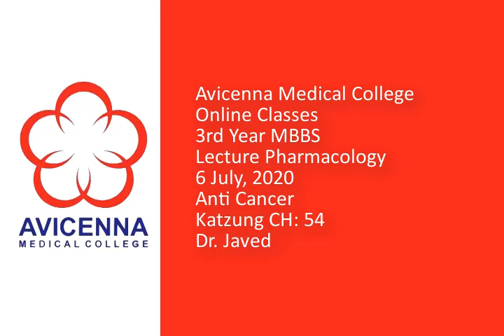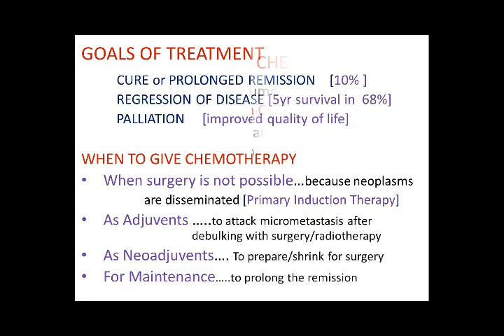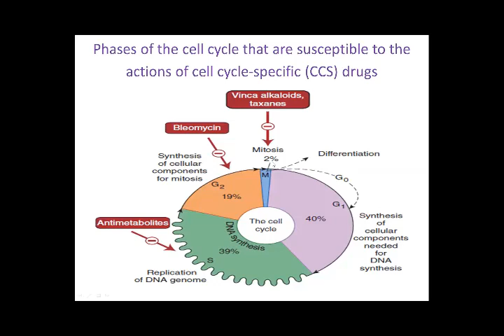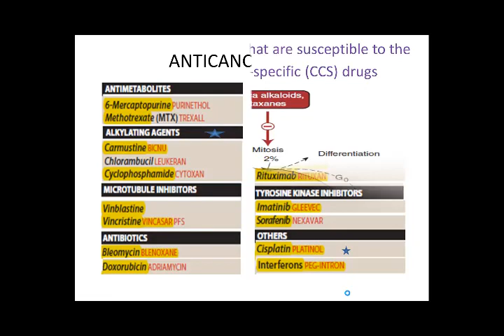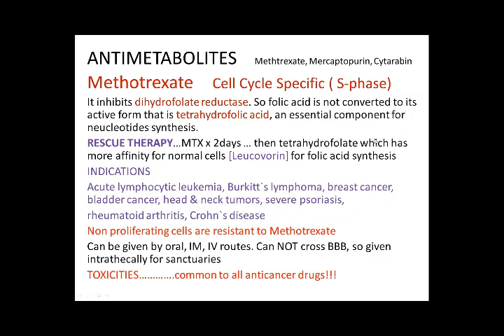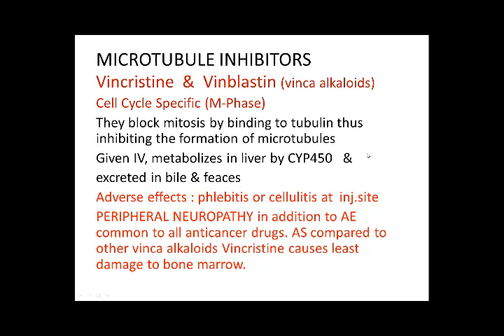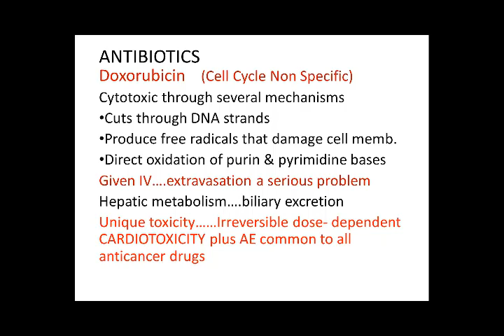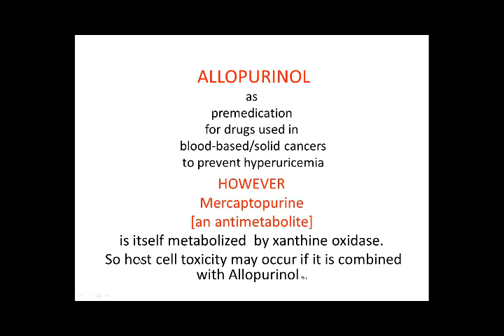7 6 2020 Anti Cancer